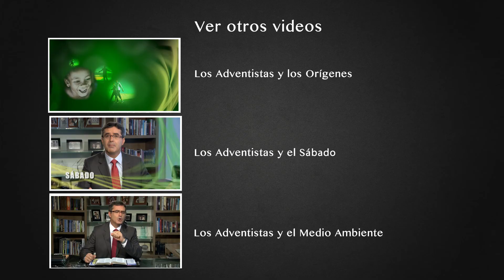Hablando de Esperanza - Los adventistas y la solidaridad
Hablando de Esperanza, es una serie de videos que muestran la posición de la Iglesia Adventista del Séptimo Día al respecto de los asuntos de actualidad y cuestiones bíblicas. Es presentado por el líder adventista para sudamérica, el pastor Erton Köhler.